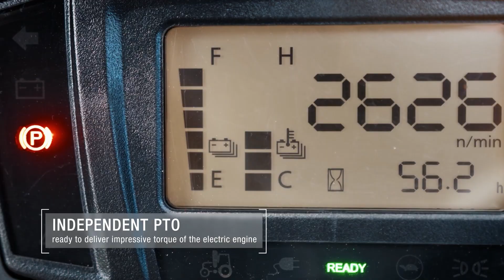2023 Kubota ELECTRIC LXe-261 Battery Operated Compact Tractor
kubota Electric LXe261 Battery Operated Compact Tractor - Finally one of the major manufacturers is bringing us an all-electric compact tractor to market. The Kubota LXe-261 electric tractor is an interesting and exciting new era. From everything, we know the LXe 261is going to offer us everything that diesel-powered tractors offer us with zero emissions.

I am super excited about the talk about the Kubota LXe-261 because I know this is the start of a trend that will certainly dominate in 2023. The all-new 2023 Kubuto LXe261 will be just the start of it.

How I ended up with a Massey Ferguson GC1700 Series Sub Compact Tractor:
I went to buy a Kubota BX23S and ended up buying a Massey Ferguson GC1725MB. Side by Side at the dealer the GC1725 was just a better-looking tractor in my opinion. Plus, it did a couple things better than the Kubota and I got a couple extras with the Massey Ferguson I was not getting with the BX23S. I got filled tires, a thumb for the backhoe, and a pallet fork attachment. I love the quick attach feature and use it every time I take the tractor out of the building.

Timeline:
00:00 Introduction
00:15 John Deere 1RE
00:30 Solectrac
00:55 Monarch
01:23 Agco
02:00 Kubuta Electric Tractor
04:38 Closing